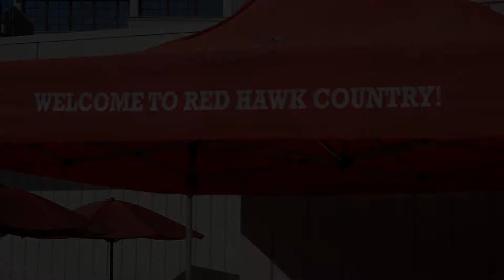Montclair State University Open House 2013